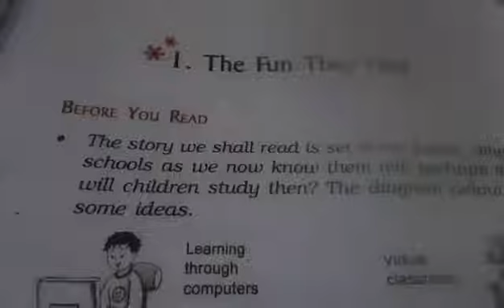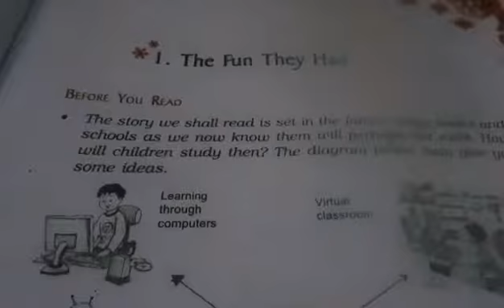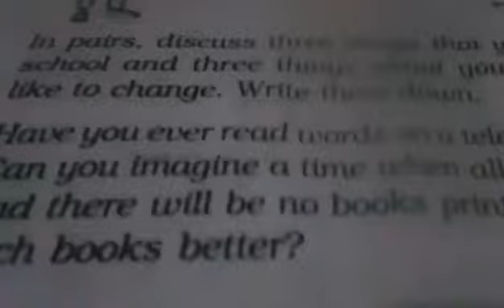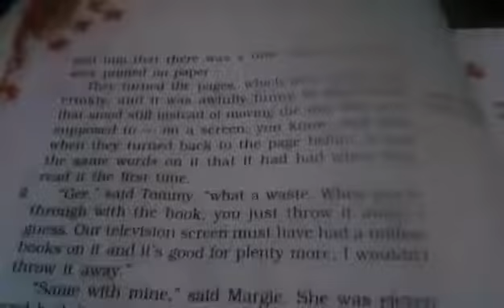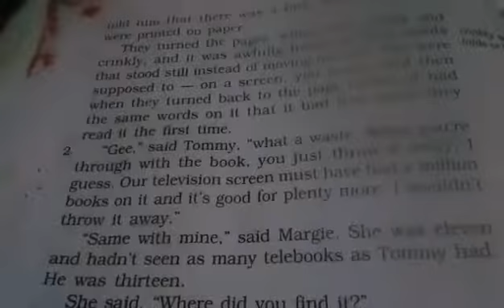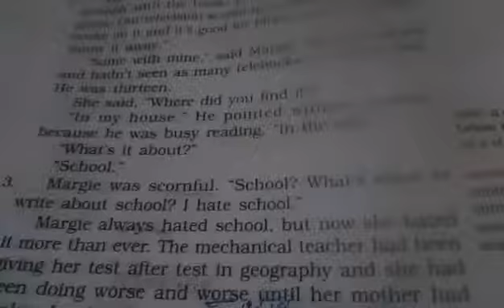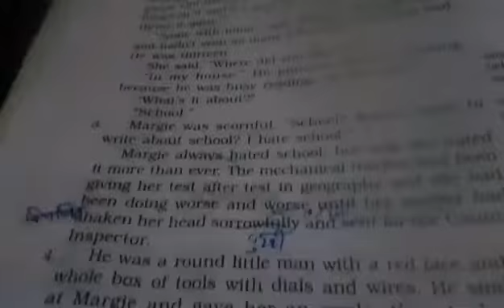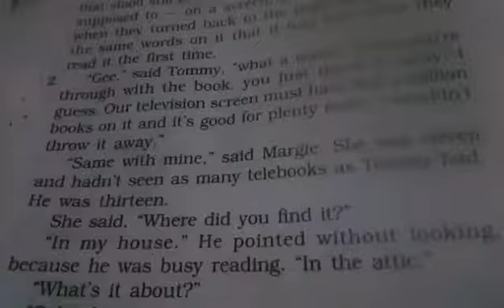CBSE class 9 English chapter 01The Fun They Had Ncert explanation in Hindi part 01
Today I make the video of English class 9 beehive  chapter 01 The Fun They Had part 01
This chapter of part 2 come very soon
I hope you learn this story it was very interesting story

Class 9 moment chapter 01 The Lost child link here to click this

Your queries,

CBSE class 9 English chapter 1 The Fun They Had full explanation in Hindi
part 1
The Fun They Had Ncert explanation
English chapter 1 beehive The Fun They Had
The Fun They Had in Hindi
The fun they had in English
NCERT
CBSE

So that you watch his second part